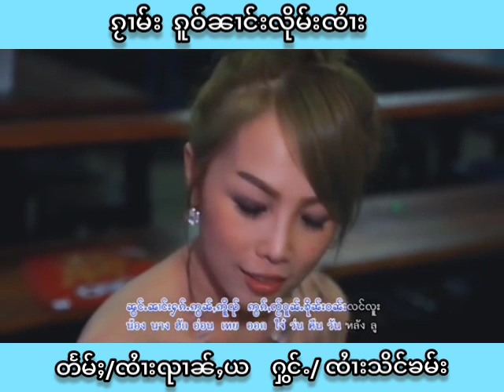ၵႂၢမ်း ၵူဝ်ၼၢင်းလိုမ်းၸႆၢး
တႅမ်ႈ/ၸႆၢးၺၢၼ်ႇယ
ႁွင်ႉ/ၸႆၢးသိင်ၶမ်း